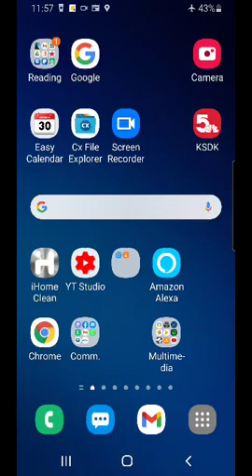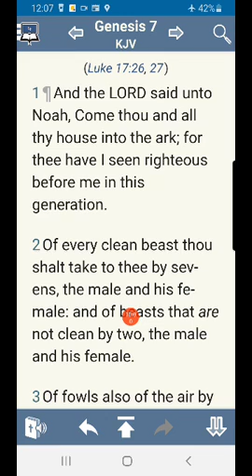Genesis 7 part 2 recognizing our place in God's work. shepherding nourishing and building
Mirrored from David Benjamin in Christ March 9 2021